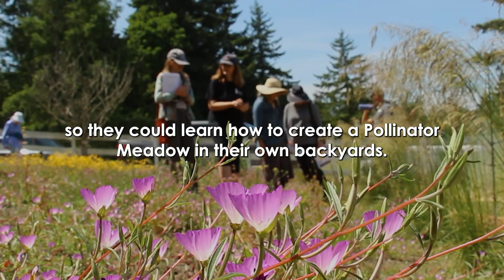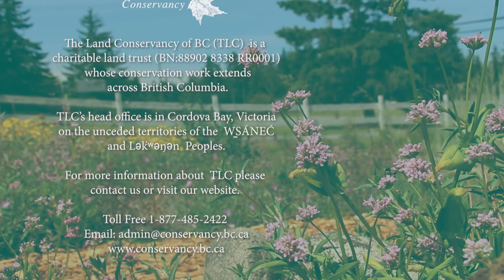Passport to Nature - Creating a Pollinator Meadow (with TLC's Lisa Cross)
Watch a recounting of TLC's recent Passport to Nature "Pollinator Meadow Workshop" that happened on June 8th, 2023.

In late 2022, TLC's Donor Relations Manager and Grants Coordinator, Lisa Cross, set out to create a Pollinator Meadow at her home in Brentwood Bay, BC on the traditional territory of the W̱SÁNEĆ people which includes W̱JOȽEȽP (Tsartlip) and SȾÁUTW̱ (Tsawout) First Nations.

Eight months later, with her garden in bloom for the first time ever, Lisa invited Passport to Nature participants to learn, and to become inspired by the practice of "meadow-making".

Learn more about Lisa's Pollinator Meadow in TLC's 2023 Spring LANDmark newsletter

Founded in 1997, The Land Conservancy of BC (TLC) is a charitable land trust whose work in land protection and environmental initiatives extends across British Columbia. TLC's office is located in Victoria, BC on the traditional territories of the W̱SÁNEĆ and Lək̓ʷəŋən Peoples.